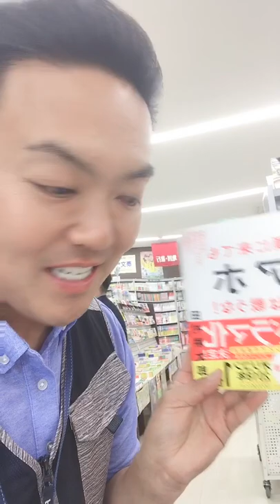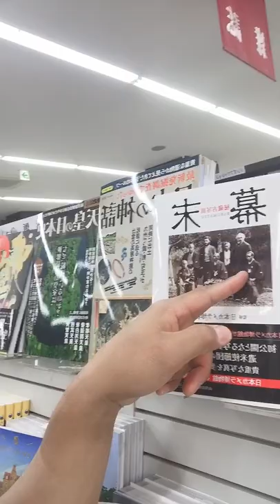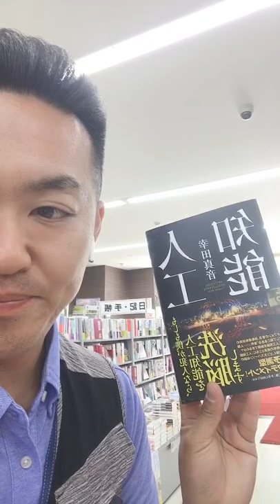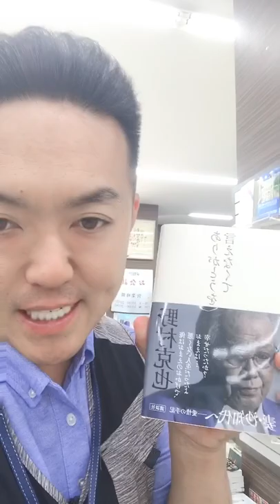kenta teraoka book紹介(shoukai)フィリピンパブ名古屋